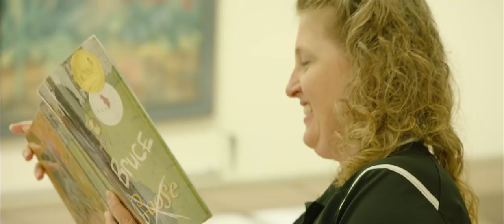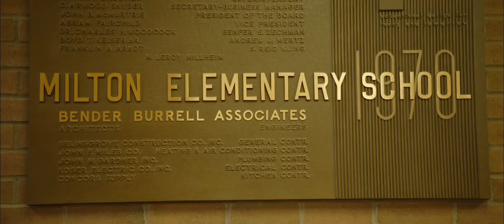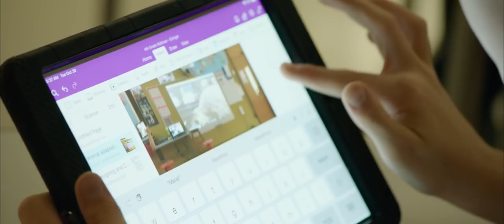Changemaker, Karey Killian | A Librarian Restores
“Books are windows to the world, and my job is to introduce the world to the students,” says Karey Killian, library media specialist for Pennsylvania’s Milton Area School District. Karey knows the role of school librarian is far more than just a keeper of books.

Karey was devastated late last year when unusually heavy rains caused five of the district’s buildings to have severe mold and humidity issues. Thousands of books were destroyed across the three impacted libraries, with roughly 50 to 75 percent of their total texts tragically lost.

Though the restoration work had begun, the libraries were far from repaired when Karey was scheduled to fly to Paris to deliver her keynote speech at this year’s E2. She delivered her remarks before nearly 300 fellow educators and school administrators, confidently but with a heavy heart, citing the importance of encouraging both students and fellow educators on the educational journey.

As Karey finished up her address, Microsoft VP of Worldwide Education Anthony Salcito surprised her on stage. Karey had no idea, but while she was speaking, Microsoft was delivering $10,000 worth of books to help replenish the district’s damaged libraries.
Microsoft is honored to help changemakers like Karey, along with the entire Milton Area School District, get back to teaching, learning and exploring with books.